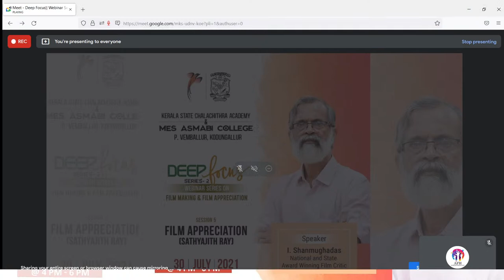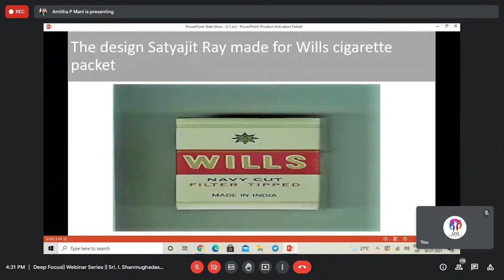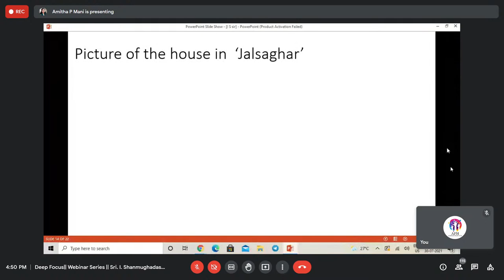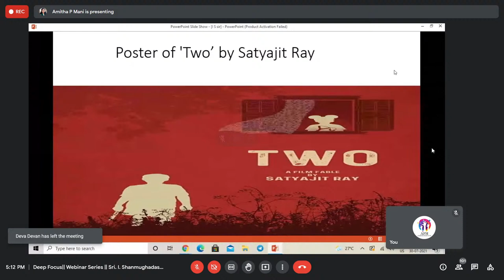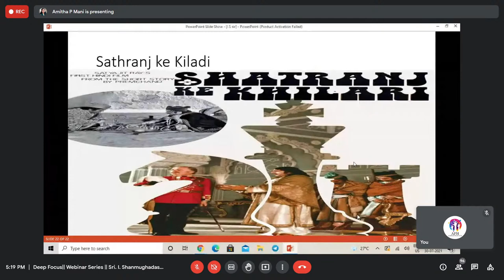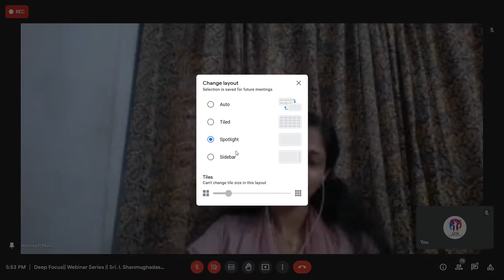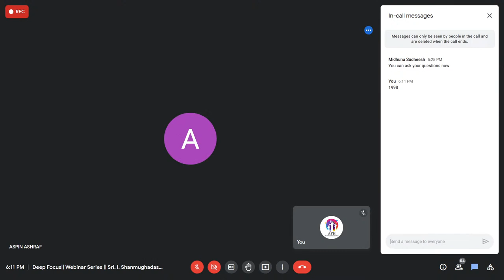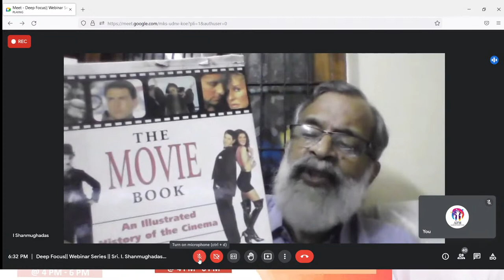Deep Focus || Webinar Series || I Shanmughadas || Film Appreciation Sathyajit Ray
This webinar is organised by MES Asmabi College, Kodungallur in association with Kerala State Chalachitra Academy